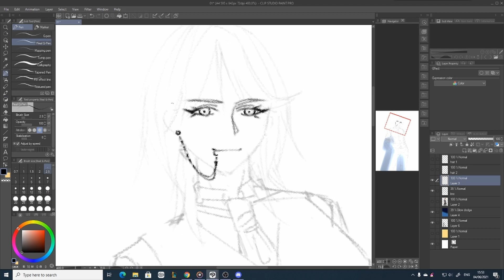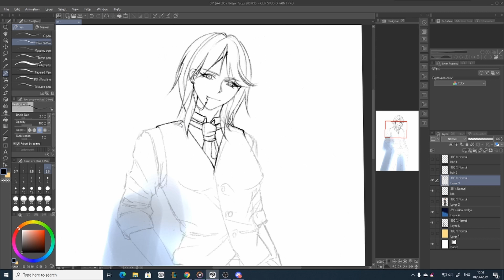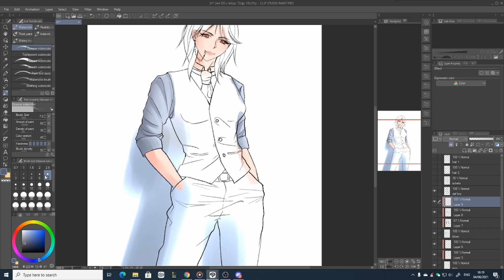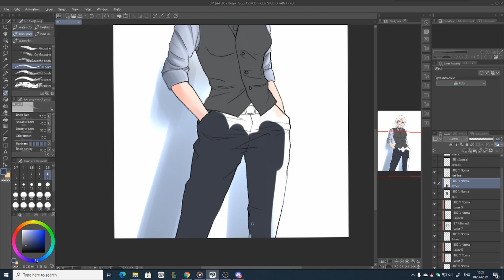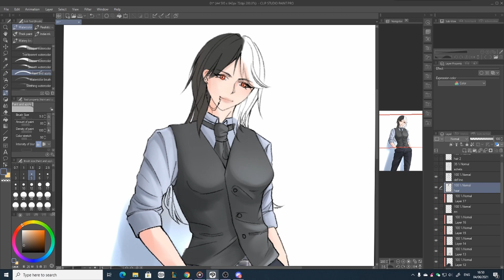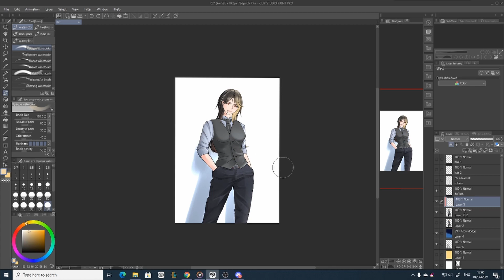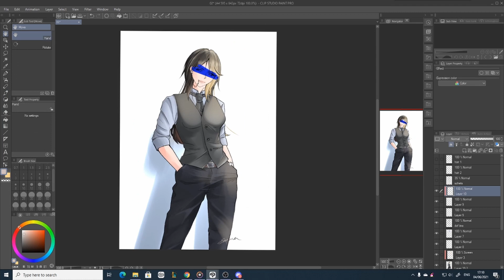Speedpaint Cool girl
Video speed painting
Real time: 2.5h